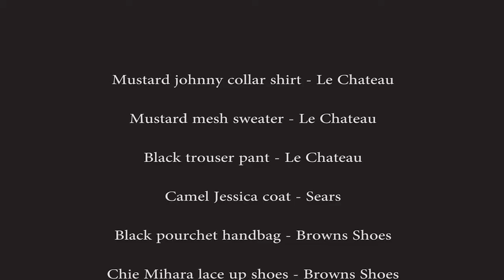2013 Fall Campaign - Look 2=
Mustard johnny collar shirt: Le Château
Mustard mesh sweater: Le Château
Black trouser pant: Le Château
Camel Jessica coat: Sears
Two tone leather gloves: Sears
Black pourchet handbag: Browns Shoes
Chie Mihara lace up shoes: Browns Shoes
Tiger print scarf : Le Château
Gold Horse necklace: Le Château
Swirl gold button earrings: Le Château
Black skinny belt: Mexx